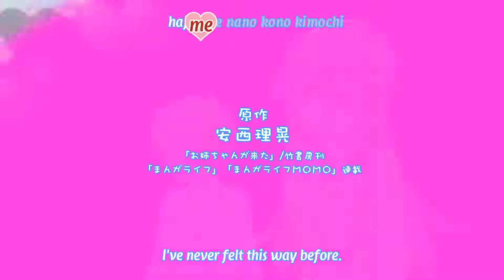My Big Sister Arrived Ep 9